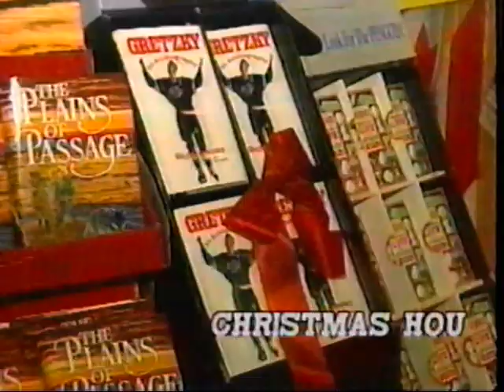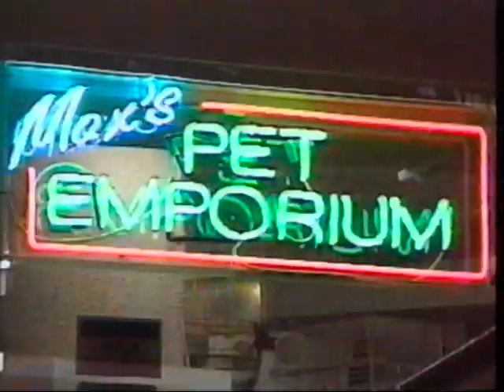1991 TV Commercials CBC PEI 2